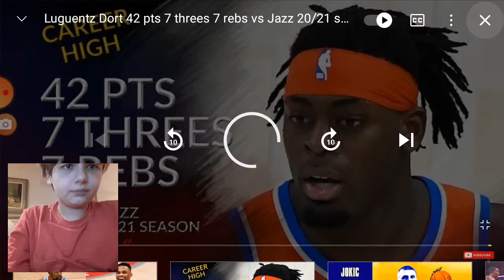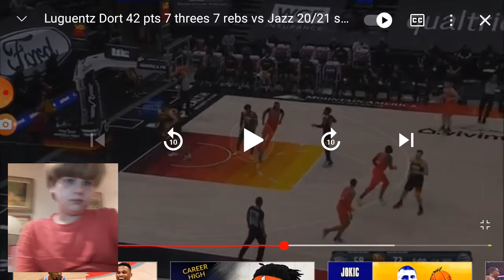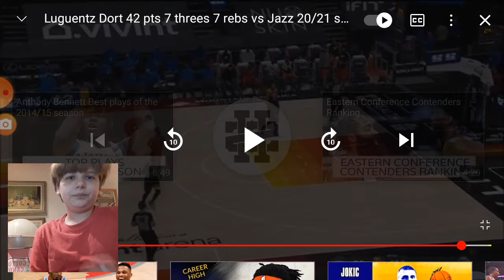Reacting To Lu Dort Career High 42 Points!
He Will Be A Future Star